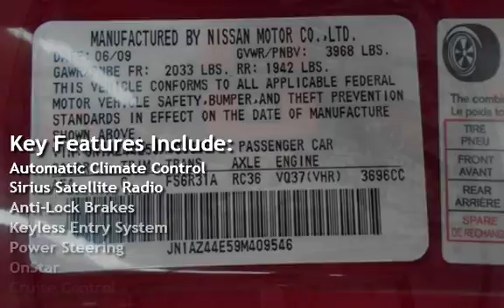2009 Nissan 370Z NISMO Touring for sale in Lakewood, NJ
2009 NISSAN 370Z NISMO, FACTORY 350 HORSEPOWER 3.7L V6 6 SPEED MANUAL, PIONEER SOUND AM/FM CD NAVIGATION SATELLITE RADIO,  CLEAN CARFAX HISTORY, WE FINANCE!